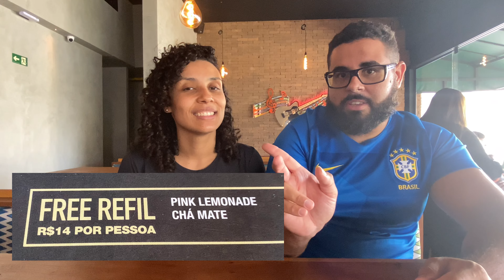Si Señor TEX-MEX | Comida Mexicana | Campinas-SP | Mari&Muh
Hoje fomos no Sí Señor, um restaurante TEMÁTICO muito LEGAL.
O cardápio é variado e atende a todos os gostos. Ao contrário do que se pensa, há várias opções que não possuem pimenta, já que apesar da forte influência mexicana, a culinária TEX-MEX é mais diversificada. Além disso, o cardápio traz inovações e adaptações aos hábitos brasileiros. Tudo é servido num ambiente descontraído, ao som de uma playlist com muito rock e blues de primeira, que compõem a atmosfera animada e garantem uma experiência única ao visitante.

La Frontreira                                             R$96,00
Los 3 Amigos                                           R$78,00
Refil PINK LIMONADE                            R$14,00
Oreo Madness                                         R$28,00